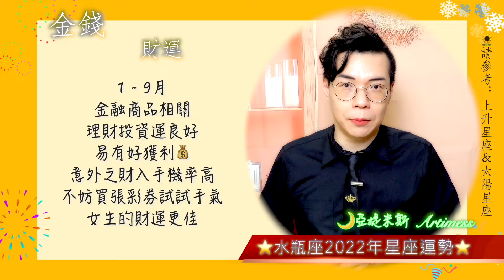2022哪時發大財？哪時買彩券會中獎？要注意身體哪個部位的健康？2022年12星座財運&健康運超完整解析 ｜ 亞提聊星座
歡迎抖內~支持亞提米斯
在2022年，12星座的你會有怎樣的運勢和發展呢？
亞提米斯一次告訴你從工作、考運、財運、健康、交通、桃花、愛情、婚姻的運勢！
和亞提米斯一起來看看吧！
請參考：上升&太陽星座
※這支影片只是講述大略的情況，根據每個人占星命盤的不同會有不同的行運狀況，精準詳細的個人占星命盤解說&運勢預測，需要另請專業占星師分析和解說喔！
00:00 影片開始
02:30 獅子座
06:03 水瓶座
09:52 處女座
13:10 巨蟹座
16:06 魔羯座
19:22 金牛座
22:37 天秤座
25:22 射手座
30:16 天蠍座
33:37 雙魚座
37:57 牡羊座
41:39 雙子座

想看更多的星座塔羅話題或和想和亞提米斯聊聊：
今天要推薦的是「財團法人心路社會福利基金會」，心路基金會是台灣第一個由身心障礙者家長自立成立的團體，從提供成年心智障礙者居住服務的社區家園開始，到現在有0-6歲的早期療育、18歲以上之職業重建、日間照顧、夜間住宿、社區支持服務、安老服務等完整的專業支持，讓這樣的美好支持能繼續下去，希望大家能一同支持心路基金會。